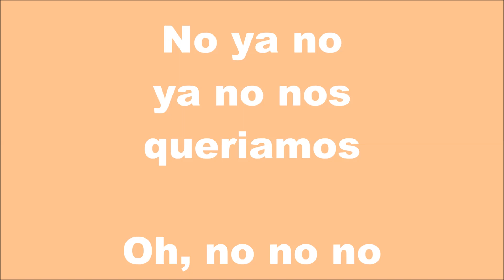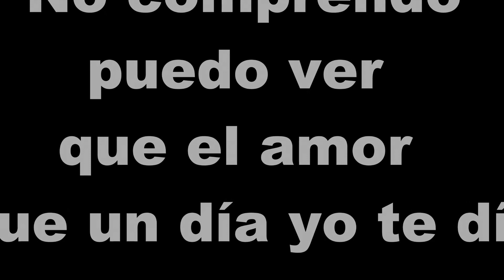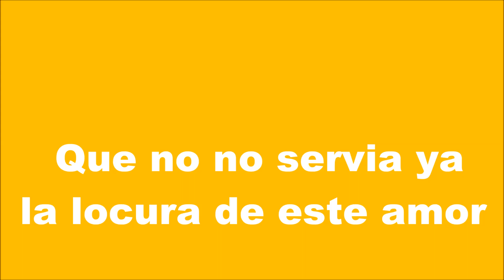13. Los Huasos del sur - Tu sin mi